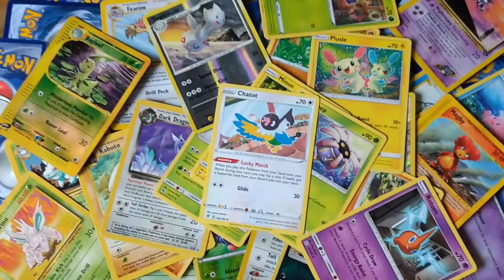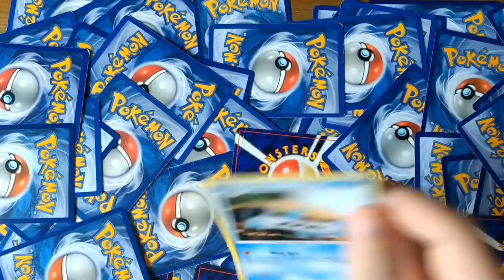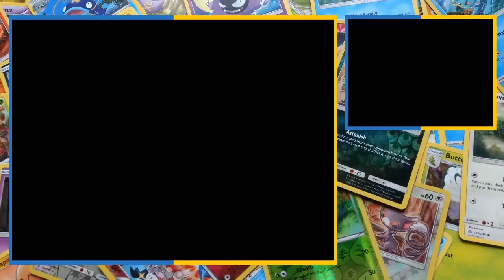Random Card Challenge | Pokémon Platinum | Episode Two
After doing some research, I believe I've figured out which game I'm playing so we're now able to move on to Valley Windworks. We're adding the second group of cards so hopefully this shouldn't be too difficult.